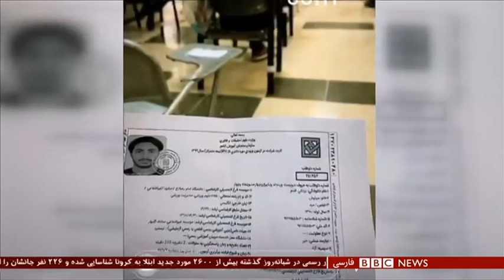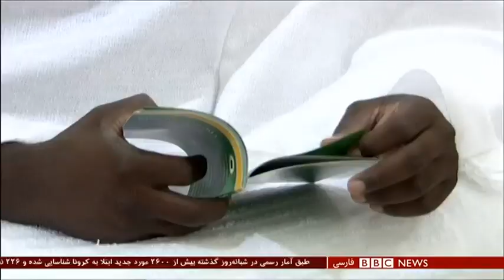اخبار ساعت شش عصر- پنج‌شنبه ۹ مرداد